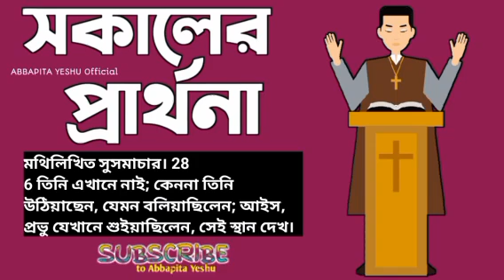সকালের বাক্য প্রার্থনা|morning prayer | Matt 28:6 jisurprarthana jisuguruprathna|| Easter Sunday